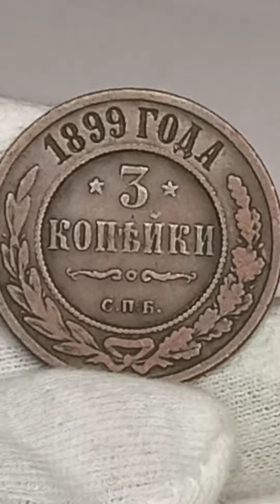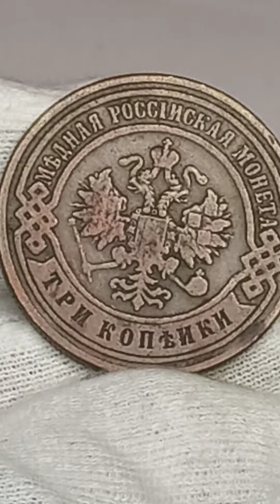3 копейки 1899 года.